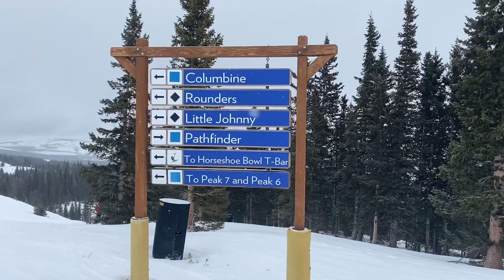Breckenridge part 2 - Peak 8 & 9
some more footage from my phone , just a little taste of what we did last weekend.